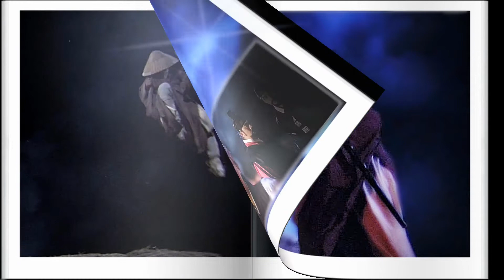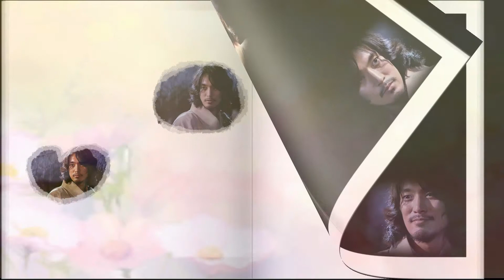김민준/Kim Min Jun 다모 E01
2003년 MBC 드라마

1. Freedom Is Ours
2. Hero Memories
3. Always Mine
4. Empire Of Angels
5. The Wolf And The Moon